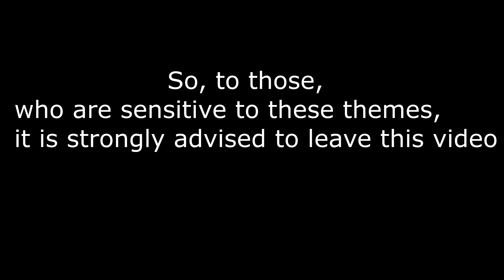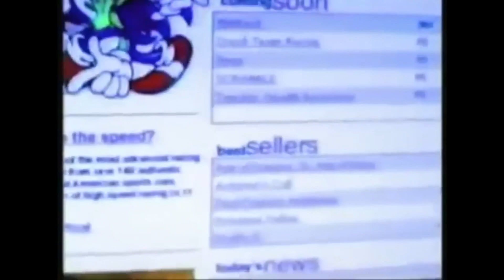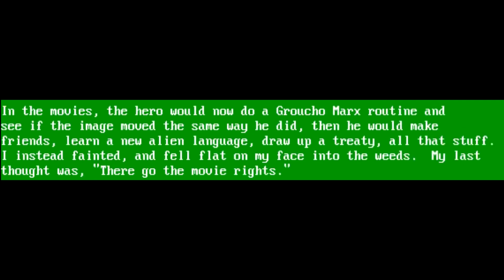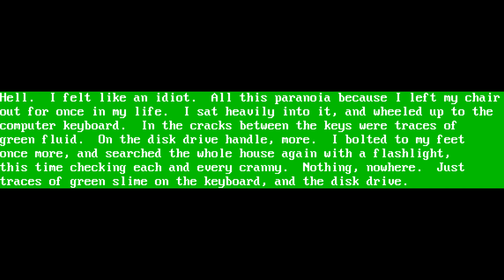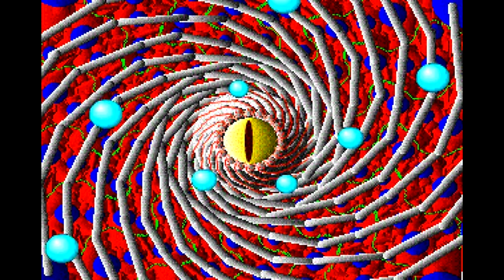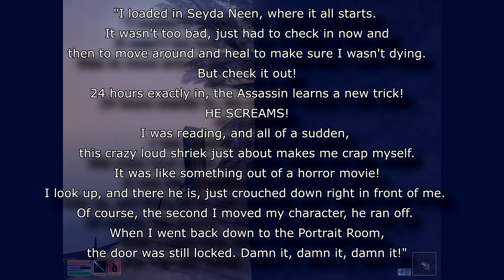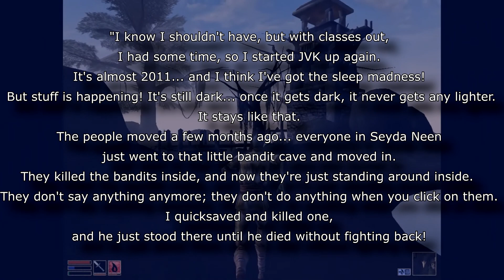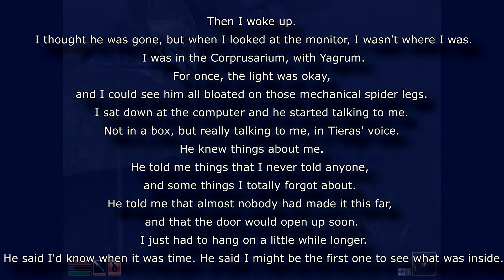Spekonia reads Creepypastas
Let me know if you want a second part of the series.
And suggest some creepypasta